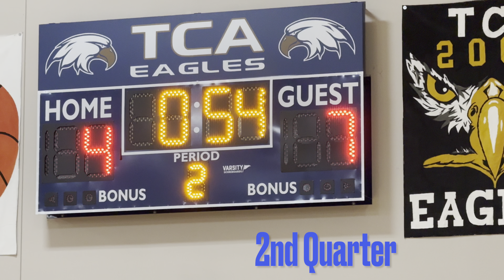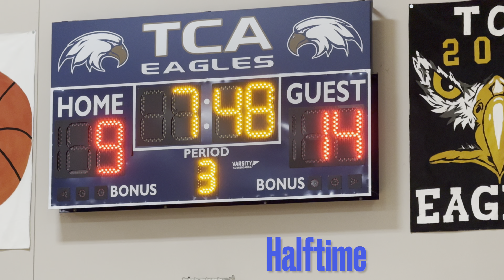HIGHLIGHTS: Lakeland LADY LIONS @ Tipton Christian (2/5/24)